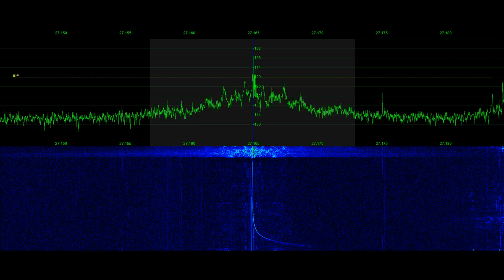10 / 11 Meter Sporadic-E | Motor Mouth Maul Video Gate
June 6th 2021 Sporadic-E propagation on 27 MHz video gate recording of "Motor Mouth Maul" -got down.  Recorded by Tyler Stampfli, Northern Colorado Amateur Radio Operator KA0KA.  See @SignalPhantom for more.